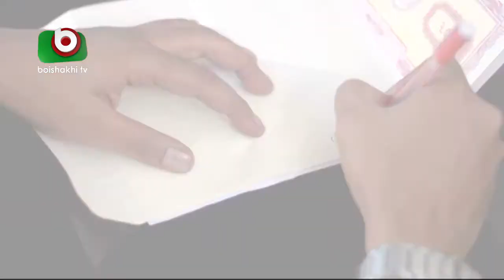বাংলা রোমান্টিক নাটক | Joyeeta | EP - 437 | Sachchu, Lutfor Rahman, Ahona | Bangla Natok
Bangla Romantic Natok | Joyeeta | EP - 437.
Cast: Shahidul Alam Sachchu, Lutfor Rahman Jorge, Sayed Babu, Rownak Hasan, Saika Ahmed, Shirin Bakul, Munmun Ahmed, Ahona, Shoma.